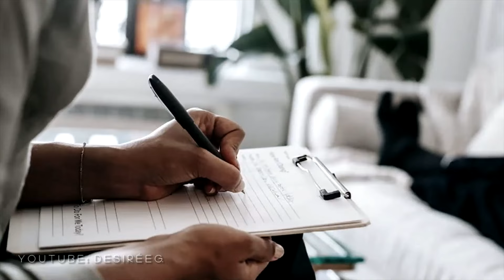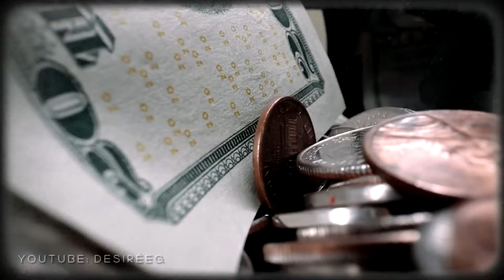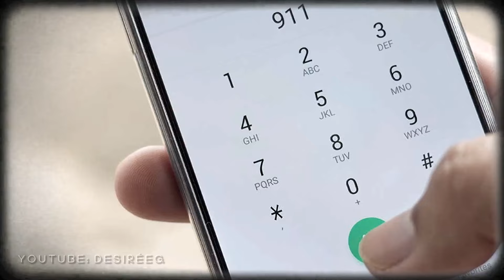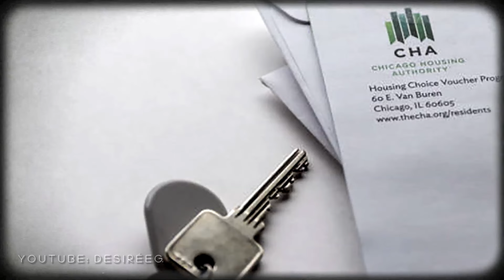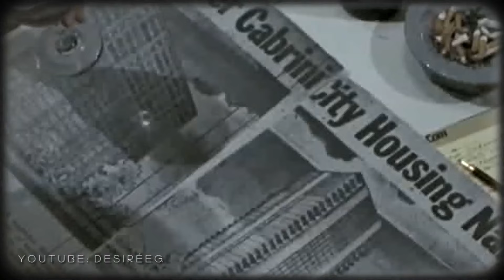🔴 ENTRARON por el ESPEJO del BAÑO de su CASA y la ASES1NARON de la PEOR FORMA: CASO RUTHIE MCCOY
El caso que INSPIRÓ una CONOCIDA película de TERROR: Entraron por el BAÑO de su CASA y la ASES1NARON de la PEOR FORMA.
Hoy les traigo un nuevo un caso policial, una historia de la vida real. Esta vez se trata del caso de Ruthie McCoy.